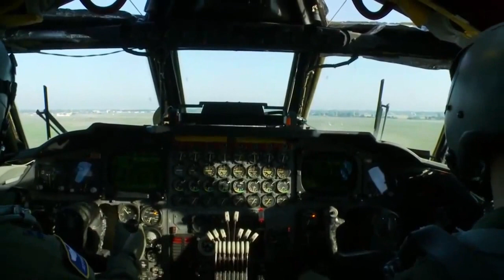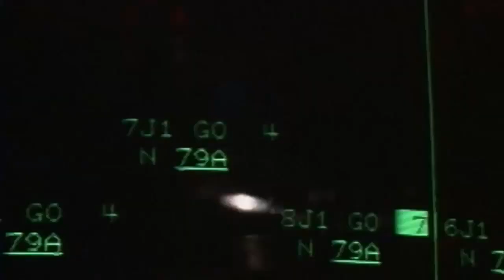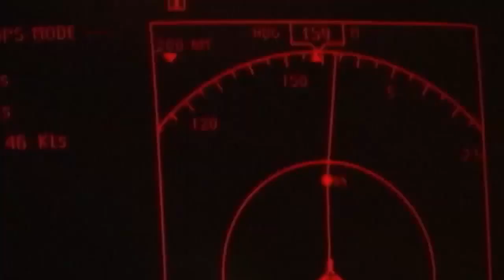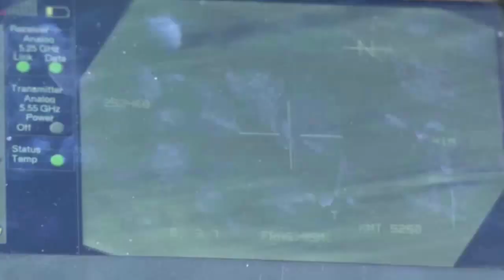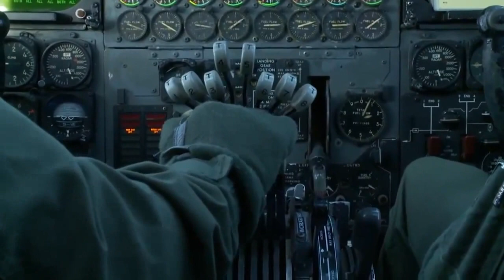MUST SEE! B-52 Bombers and 2nd Bomb Wing, Barksdale Air Force Base!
2nd Bomb Wing Public Affairs Newscast B-roll.

COURTESY CREDIT -- United States Department of Defense (DOD).  Advertisements DO NOT IMPLY ENDORSEMENT by the DOD or the Author.